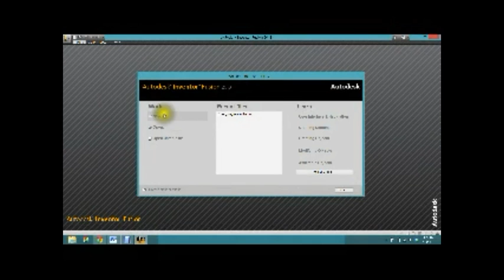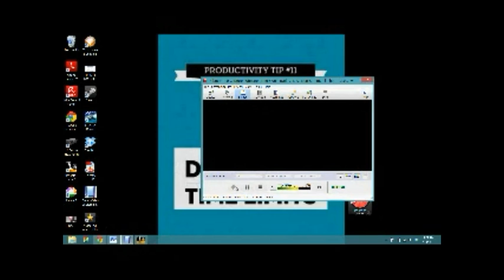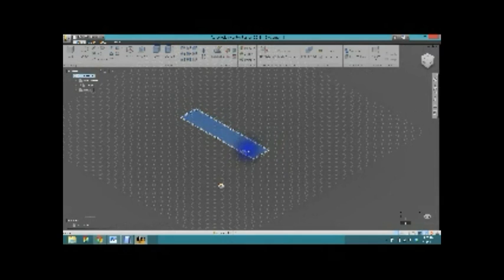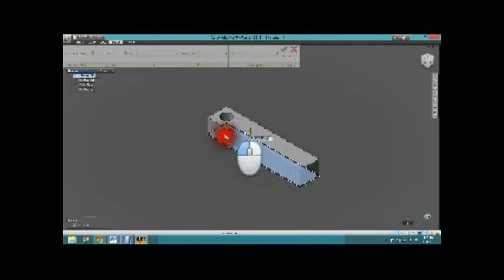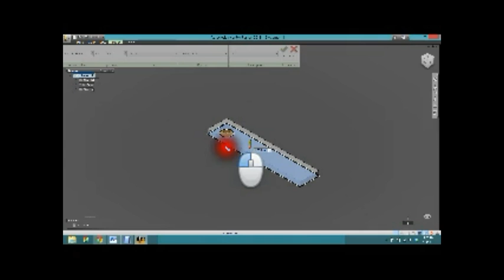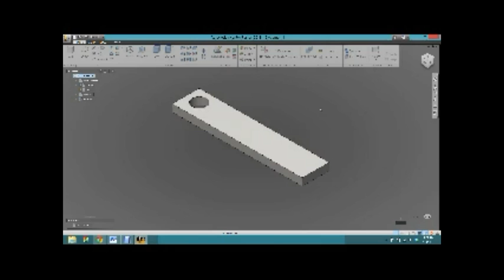Autodesk Blade modelling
Karam gives an example of how we could potentially use AutoCAD to design the wind turbine blades